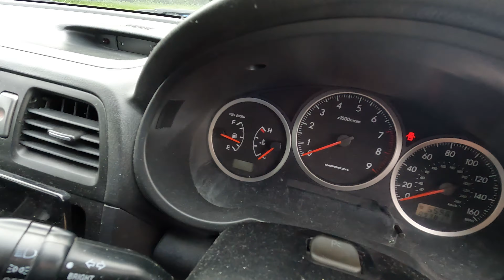2005 SUBARU IMPREZA WRX TURBO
Anglia Car Auctions Kings Lynn are pleased to offer this 2005 SUBARU IMPREZA WRX TURBO as an entry in our June 2024 Classic Car Auction.

Questions? Please call or email our friendly team.